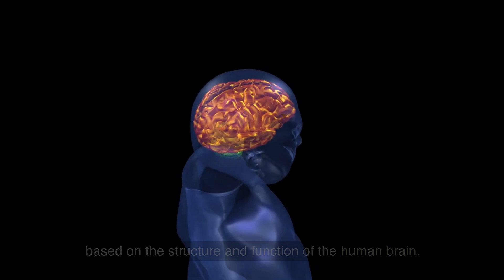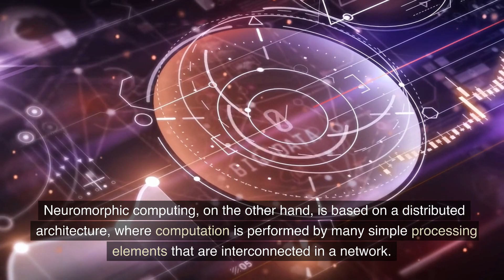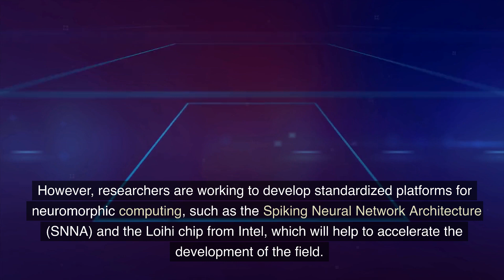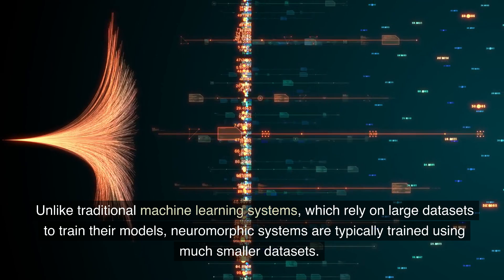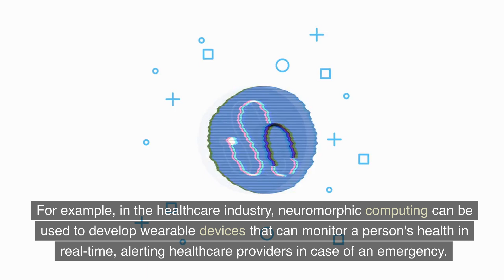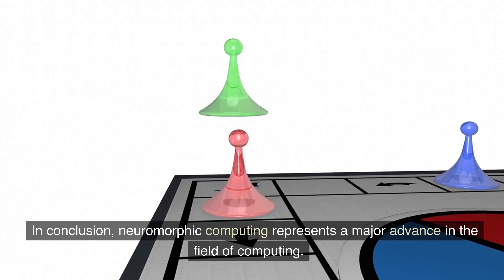Neuromorphic computing | Explained by AI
Welcome to the exciting world of Neuromorphic Computing! In this video, we'll explore the cutting-edge field of computing that is revolutionizing the way we process information. Neuromorphic Computing is based on the structure and function of the human brain and aims to create computing systems that are more energy-efficient and capable of handling complex tasks in real-time.

We'll discover the key elements of a neuromorphic system, including artificial neurons, and learn about their potential to impact a wide range of industries, from healthcare to finance and beyond. We'll also delve into the challenges facing the field and learn about the exciting progress that's being made in this area.

And the best part? This video and its description were created by an AI! That's right, the technology behind neuromorphic computing is being used to bring you this informative and engaging video about the very same topic.

So sit back, relax, and get ready to learn about the future of computing and how neuromorphic computing is leading the way. Let's dive into the world of Neuromorphic Computing!